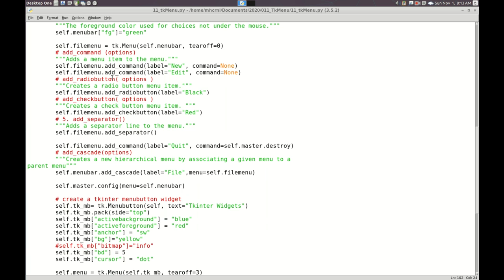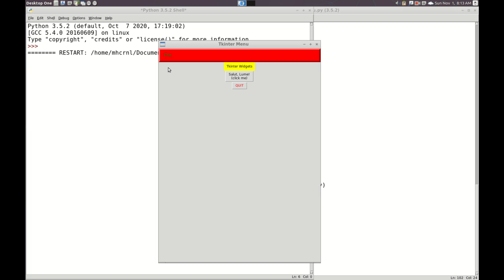Python3 GUI Programming with Tkinter (Tutorial 011) - Tkinter Menu Widget